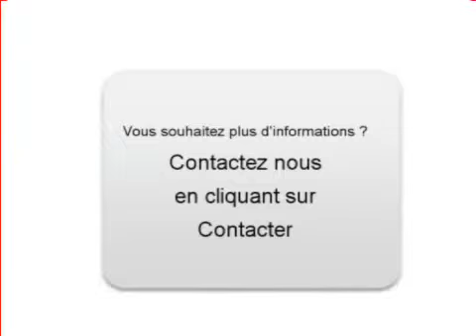Achat Vente une occasion Mercedes SLK Bordeaux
A vendre à  Bordeaux   une occasion Mercedes SLK  de 120000 Km.
Véhicule occasion Autoenvideo.com  : Achat Vente une Mercedes SLK  Bordeaux  Gironde

Production vidéo par les API de Nevisto pour professionnel de l'automobile